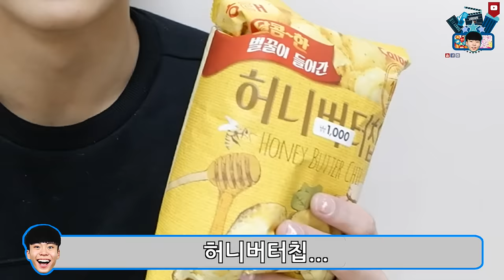네번째 선물개봉기! [기상청을 능가한 뛰어난 기상예보 능력?] 앞날을 예측한 선물개봉기 4탄!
유튜브 전용 컨텐츠는 매주 목요일,일요일 오후 6시에 영상이 업로드 됩니다!

요즘 영상 슬럼프와 입시 문제로 인해서 부쩎 우울해 있었는데
선물개봉기 영상을 찍으면서 많은 분들에게 사랑을 받고 있음을
그리고 앞으로 더 발전해나가는 모습을 보여드리고 싶다는 의지가
솟아오르는 영상이였습니다.

항상 많은 분들에게 감사하고 앞으로 더 노력하겠습니다.